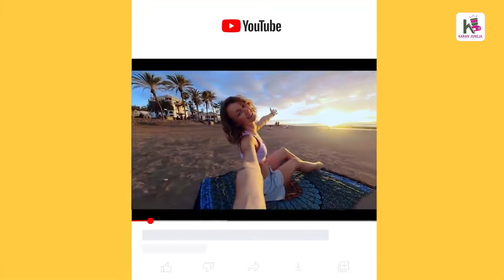World smallest action camera | Insta 360 go 2